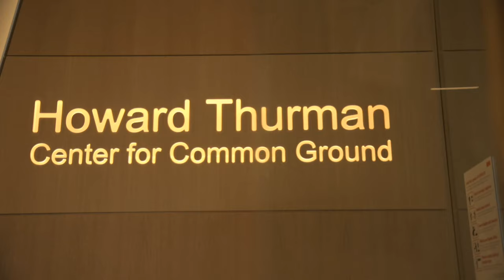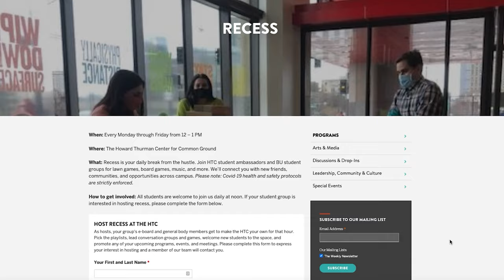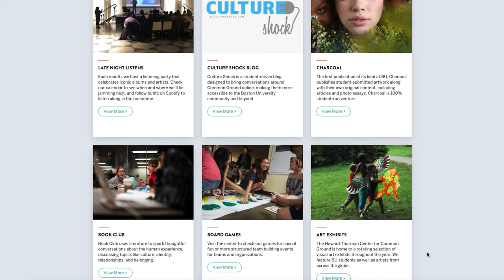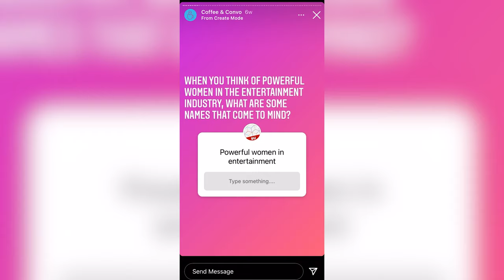Boston University Virtual Tour: The Howard Thurman Center for Common Ground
Since Boston University's campus reopened for residential learning last fall, the Howard Thurman Center for Common Ground has fulfilled its mission: serve as a central hub for BU students to gather and connect, to share ideas and explore differences. That has meant adapting during the pandemic, moving some signature events, like the weekly Coffee and Conversation, to a virtual setting and repurposing spaces to accommodate social distancing and hybrid-learning practices. In this video, join two HTC student ambassadors for a virtual tour of the renovated space and learn how the center has continued to thrive.